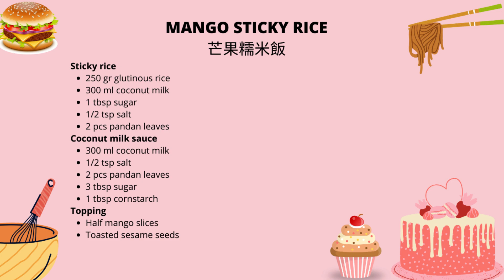Very easy dessert to make while mango is in season! Mango Sticky Rice!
MANGO STICKY RICE 芒果糯米飯

This is a super easy dessert to make during mango season! It’s so refreshing with ripe mango slices and very exotic too!

Sticky rice
250 gr glutinous rice
300 ml coconut milk
1 tbsp sugar
½  tsp salt
2 pcs pandan leaves

Coconut milk sauce:
300 ml coconut milk
½ tsp salt
2 pcs pandan leaves
3 tbsp sugar
1 tbsp cornstarch

Ketan:
250 gr beras ketan
300 ml santan
1 sdm gula
½ sdt garam
2 lembar daun pandan

Vla santan
300 ml santan
½ sdt garam
2 lembar daun pandan
3 sdm gula
1 sdm tepung maizena

糯米飯
250 克 糯米飯
300 毫升椰奶
1 湯匙糖
½ 小匙鹽
2 片班蘭葉

椰奶醬
300 毫升椰奶
½ 小匙鹽
2 片潘蘭葉
3 湯匙糖
1 湯匙玉米澱粉